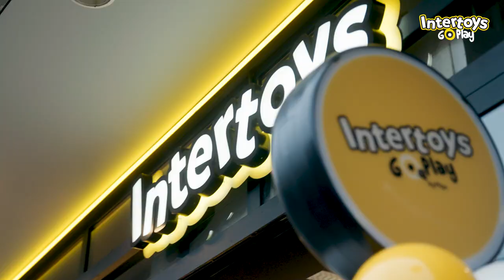Winkelopening in Hoogeveen | Intertoys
Op 11 februari 2023 is onze nieuwe winkel in Hoogeveen geopend! Tijdens de feestelijke opening was er ook een meet en greet met niemand minder dan Pikachu. Kom jij binnenkort bij ons langs in Hoogeveen?

Kijk voor meer informatie over de winkel in Hoogeveen op onze